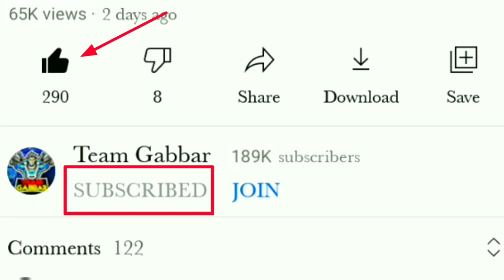Next Incubator Free fire | Next Incubator Free fire 2022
NEXT INCUBATOR FREE FIRE || FREE FIRE NEW EVENT || UPCOMING INCUBATOR FREE FIRE || FF NEW EVENT

Next Incubator Free fire [ 101% Confirm ] Next Incubator Free fire 2022